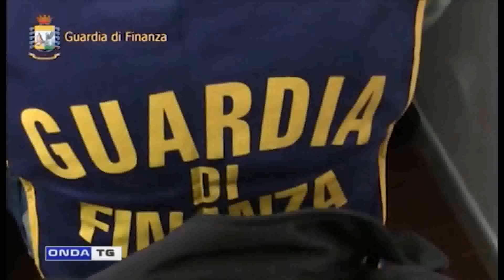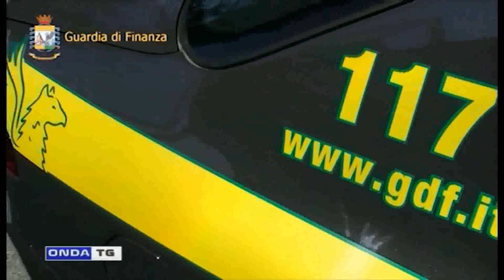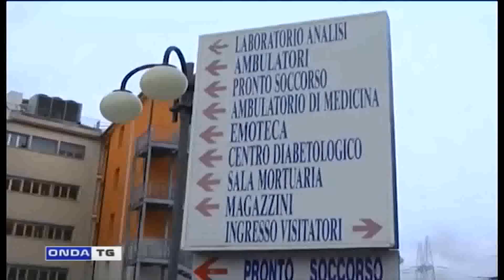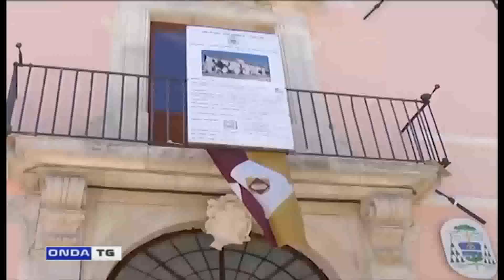tg giorno 29092023